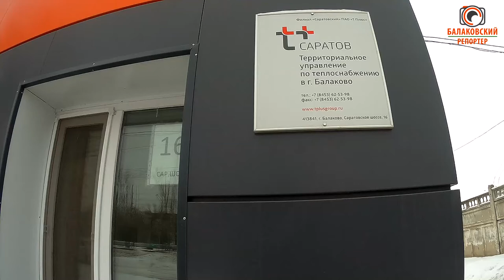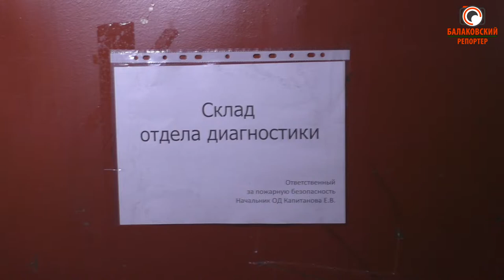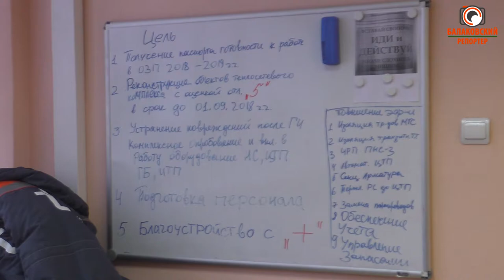Плоды REконструкции: аварий на теплосетях меньше, но тепловики опасаются морозов